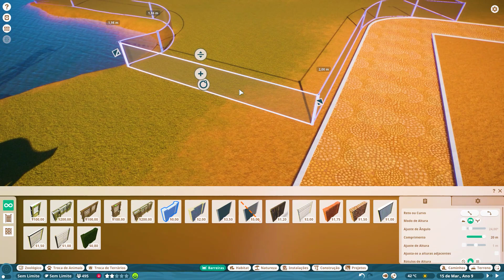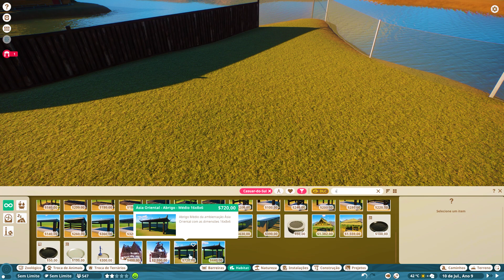PLANET ZOO AUSTRÁLIA: O INCRÍVEL CASUAR DO SUL NO ZOOLÓGICO EM FORMA DE AUSTRALIA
Gameplay de Planet Zoo Austrália Pack DLC em português pt-br onde construí e decorei o habitat para Casuar-do-Sul, no meu zoológico em formato da Austrália e os visitantes adoraram!

Expanda seu zoológico e transporte os visitantes para a terra dos cangurus com o Pacote Planet Zoo: Austrália! Adote cinco animais australianos emblemáticos trazidos à vida com comportamentos espetaculares e cuide deles em novos habitats cheios de detalhes, use mais de 230 peças de construções modernas e recicladas para criar ambientações de encher os olhos e cumpra divertidos objetivos para se dar bem no novo modo Zoológico Desafio.
Cause impacto com as suas decisões e gerencie um mundo vivo incrível levando o grande continente da Austrália para casa com o Pacote Planet Zoo: Austrália.

DESTAQUES DO PLANET ZOO AUSTRALIA PACK DLC:

ADOTE NOVOS ANIMAIS
Dê boas-vindas ao coala, ao dingo, ao canguru-vermelho, ao casuar-do-sul e ao lagarto-de-língua-azul nos seus zoológicos. Deixe os coalas felizes com eucalipto fresco, crie espaço para uma das maiores aves do mundo, o casuar-do-sul, e veja como os cangurus-vermelhos cuidam dos seus filhotes. Esses cinco animais incríveis vão se sentir em casa nos habitats adoráveis que você criar.

MAIS DE 230 NOVOS ITENS DE AMBIENTAÇÃO
Crie uma nova gama de ambientações magníficas, combinando arquitetura moderna e materiais reaproveitados. Você encontrará a fauna e a flora nativas e também muita diversão, peças de ambientação vibrantes e novos brinquedos para entreter os animais e melhorar o enriquecimento. Use o sandbox do Deserto dourado da Oceania como tela, crie postos no outback australiano e faça oásis ricos em folhagens. Mais de 230 novos itens de ambientação para você exercitar a criatividade!

TRIUNFE NO ZOOLÓGICO DESAFIO
Descubra um novo desafio à sua espera no Zoológico Rodoviário Tanami. Neste zoológico desafio você deve cumprir vários objetivos divertidos, como aumentar a satisfação dos visitantes, adotar certos animais e aumentar os lucros das lojas, tudo para subir na classificação. Quanto mais rápida a conclusão, melhor a classificação.

ENTRE DE CABEÇA NA OFICINA STEAM
O Pacote Planet Zoo: Austrália é totalmente compatível com a Oficina Steam. Participe de uma comunidade conectada e conheça os habitats e ambientações mais criativos do mundo, conhecendo conteúdo original incrível feito por jogadores todos os dias.